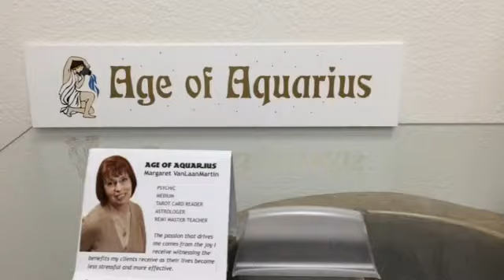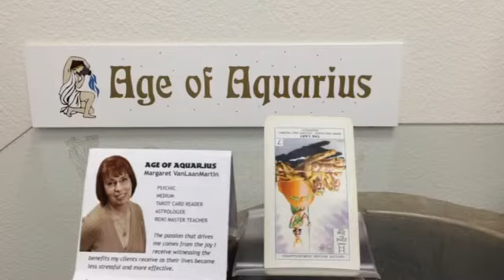December 9, 2014 Today’s Psychic World Barometer Tarot Card Reading is The Cart (Reversed)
December 9 Today’s World Barometer Tarot Card Reading is The Cart (Reversed). Today’s energy may lead you off your path or maybe just give you a break from needing to push so hard. Enjoy the change of pace and be ready to get going again tomorrow! Psychic reading of today's energy by Margaret VanLaanMartin, Psychic and Medium, ageofaquariuschico.com